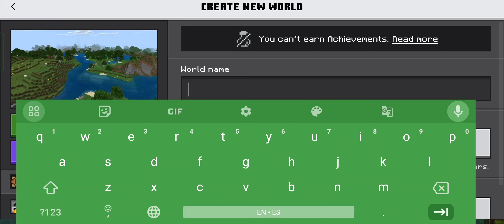Minecraft but flower drops op Items | Backward swords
nothing to say about in description.